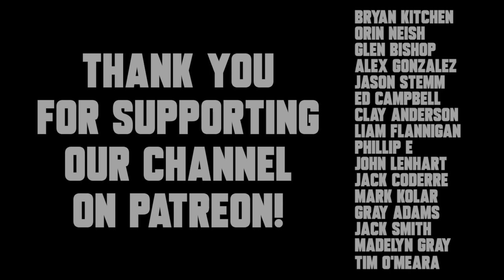Josh Donaldson Separation Drill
Recommended Nutritional Products:

EAS 100% Pure Whey Protein Powder
Optimum Nutrition Micronized Creatine Monohydrate Powder

The Inner Game of Tennis: The Mental Side of Peak Performance
Peak: Secrets from the New Science of Expertise
Grit: The Power of Passion and Perseverance